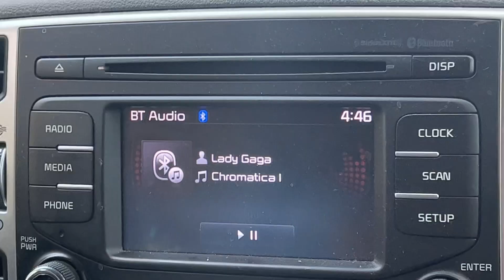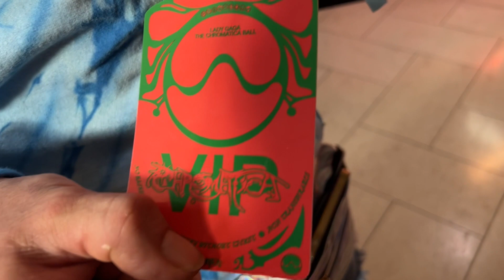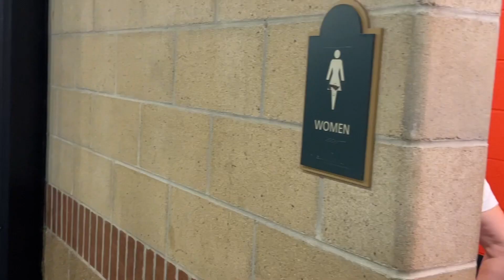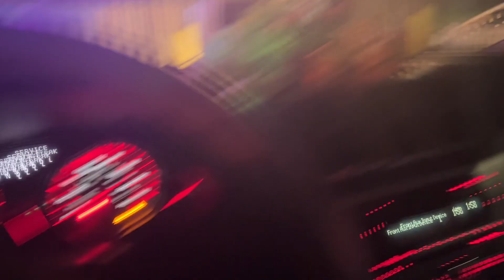Lady Gaga Chromatica Ball VLOG!!